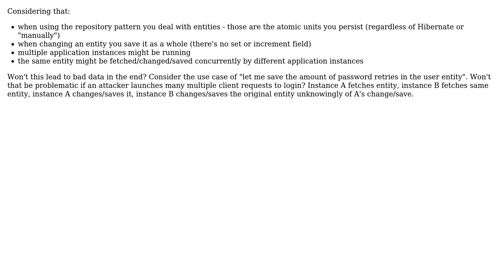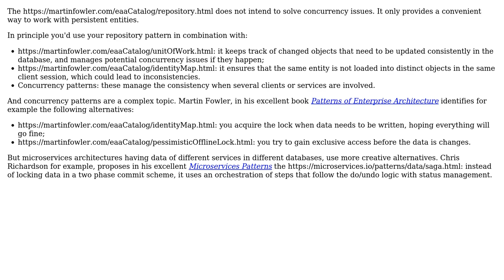How to prevent concurrency problems when using the repository pattern?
With thanks & praise to God, and with thanks to the many people who have made this project possible! | Content (except music & images) licensed under CC BY-SA | Music | Images & others | With thanks to user Luis Soares user Christophe and the Stack Exchange Network Trademarks are property of their respective owners. You are responsible for your own actions.